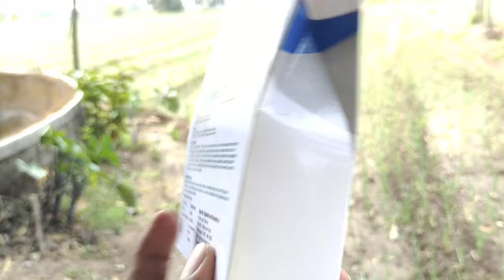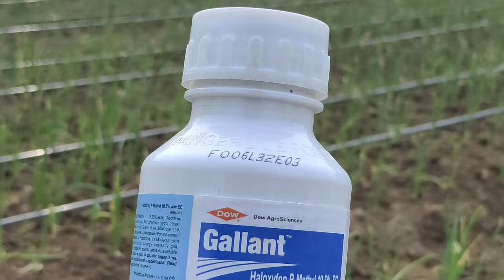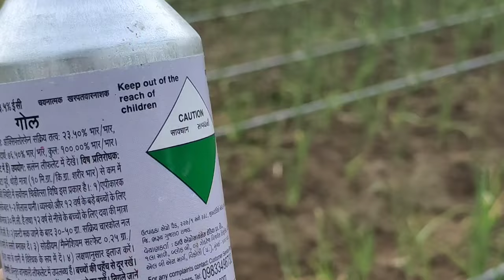कांदा पिकातील तणनियंत्रण / कांदा तणनाशक फवारणी माहिती / kanda tannashak mahiti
🌟 आपल्या फेसबुक पेजला फॉलो करा 👇😊🌱